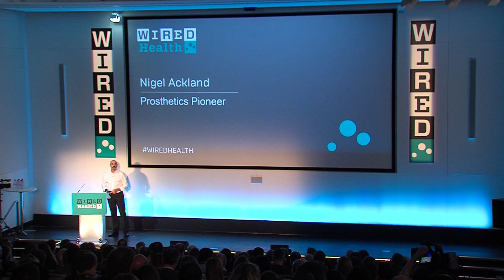Nigel Ackland: The World's Most Advanced Prosthetic Arm | Health | WIRED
In 2006 Nigel Ackland lost his right arm in an industrial accident. Six months of pain, surgery and infections followed before he told doctors to amputate his arm below the elbow. Now, Ackland wears one of the world's most advanced prosthetics.

"My life changed forever," Ackland says. He was the first person in the world to be fitted with RSL Steeper's bebionic3. Ackland describes himself as being "fortunate to wear an extraordinary piece of technology" and is now one of around 250 people worldwide wearing the cutting-edge prosthetic.

Ackland has come a long way -- a year before the bebionic3 was fitted he talked to his psychiatrist about committing suicide. Years of uncomfortable, poor-quality prosthetics offered by the NHS, including a crude hook, had seen him suffer infections, pain and have the embarrassment of his arm falling off in public. Ackland struggled to wipe his own backside and was plagued by nightmares.